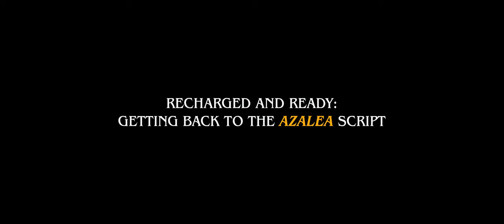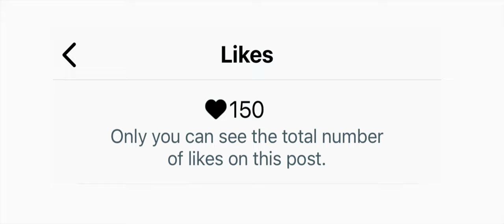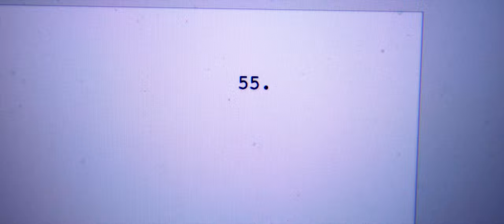Recharged and Ready: Getting Back to My "Azalea" Script 👨🏾‍💻 | Jay Fingers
OK, friends, I'm feeling it! I'm ready to get back into my WIP screenplay titled "Azalea."

Be Cool!

Post:
FCPX